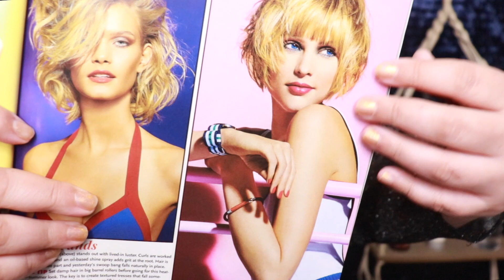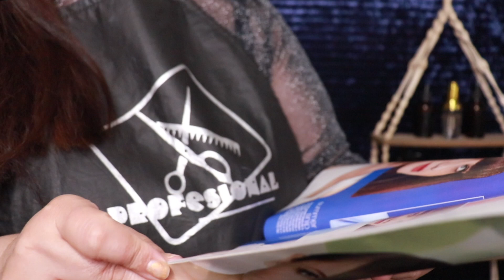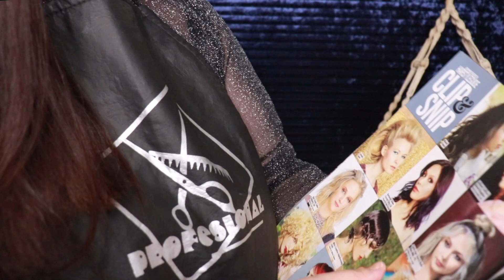ASMR ✂ Peluquería VIRTUAL ✂ ASMR MAS RELAJANTE Que Tendrás ✨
00:00 Bienvenida
4:20 Hojeando Revistas
8:00 Analizando y cepillando tu Pelo
12:50 Corte de Pelo
25:40 Tratamiento de vapor
33:27 Lavando tu cabello
36:00 Secando tu cabello